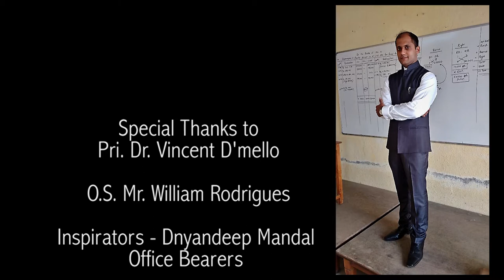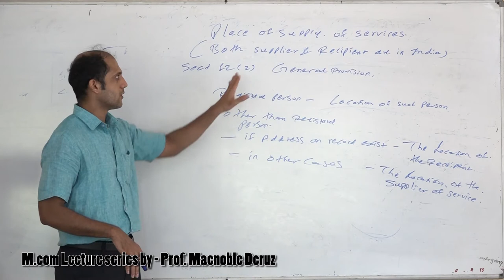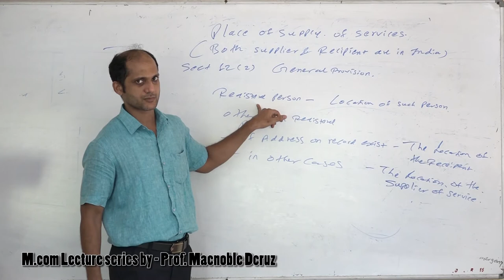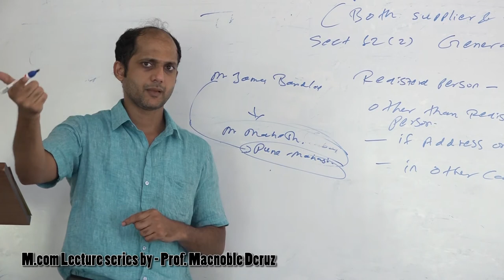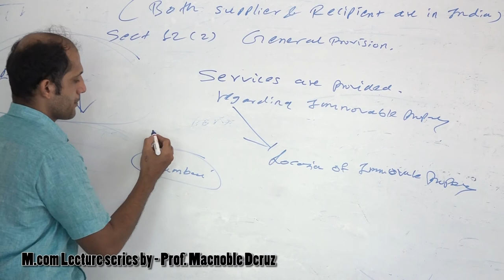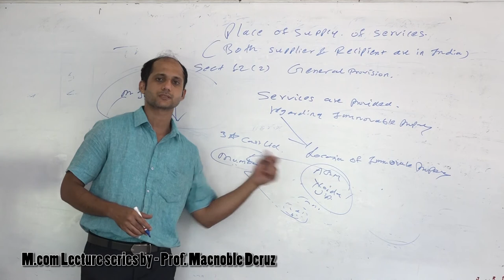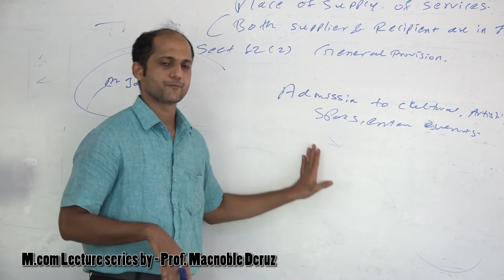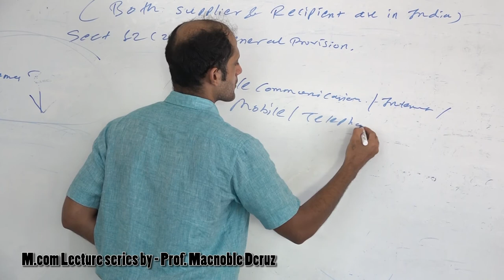M com Gst || Lecture 2